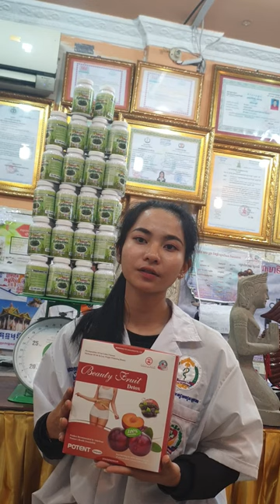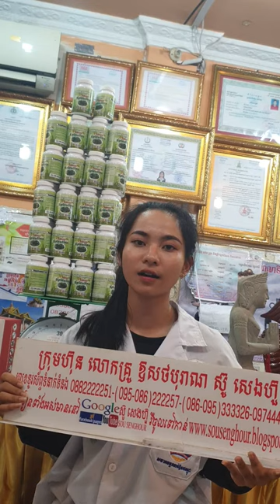សុខភាព , អាហារបំប៉ន , ថ្នាំខ្មែរមានកូនពិត , ឱសថបុរាណ , ឱសថបូរាណ , វេជ្ជសាស្រ្ត , បូរាណ,